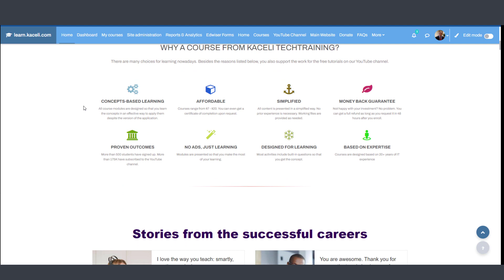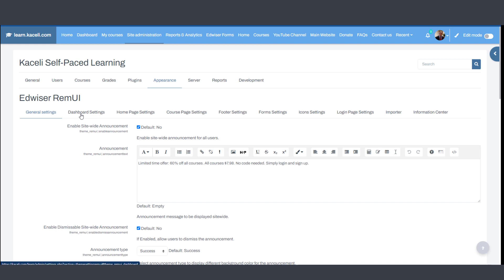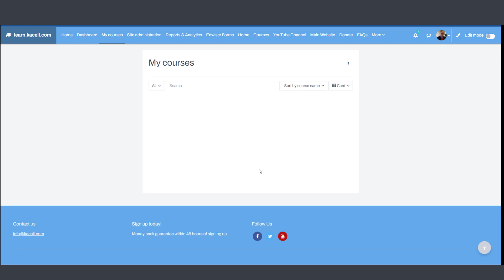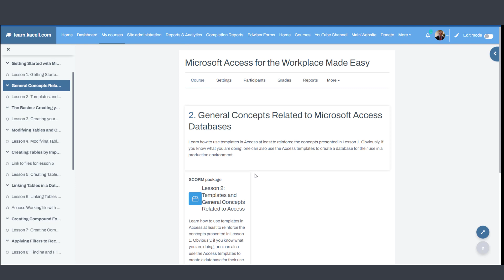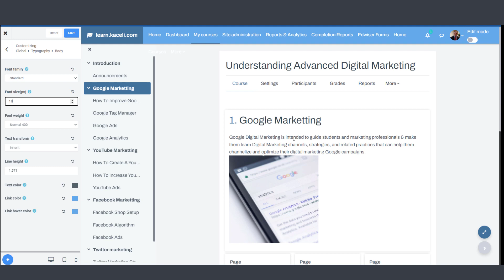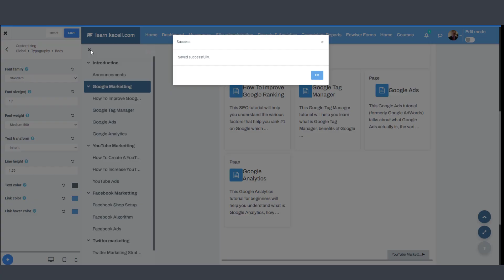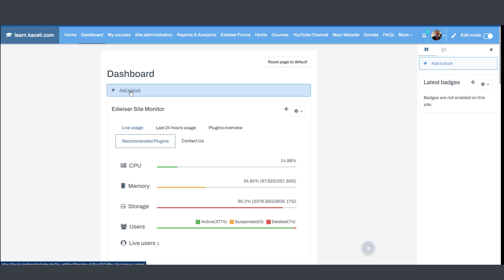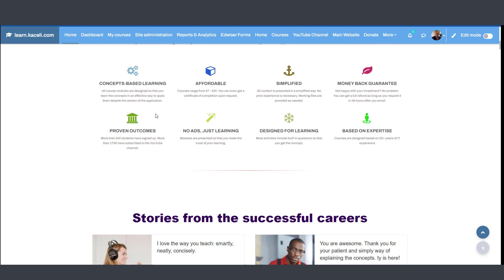Overview of the Edwiser RemUI Theme for Moodle™ Software Platform [Improved+Moodle 4.0 compatible]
With stunning designs and user-centric functionality, Edwiser RemUI is now fully compliant with Moodle™ Software Platform 4.0. With this Moodle theme, you can revamp the look and feel of your LMS to give it an ultra-modern touch, keep up with the trends & needs of professional elearning and enhance your LMS branding. The theme has a wide range of customization options such as the custom page builder, live customizer, demo importer, and more to create the perfect Moodle LMS for your students. It's not only designed to reskin your Moodle but also to improve your elearning site navigation and the overall functionality.
& join the Edwiser community of over 4000 moodlers.